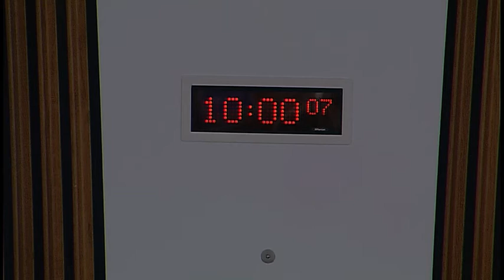Health and Sport Committee - 20 September 2016